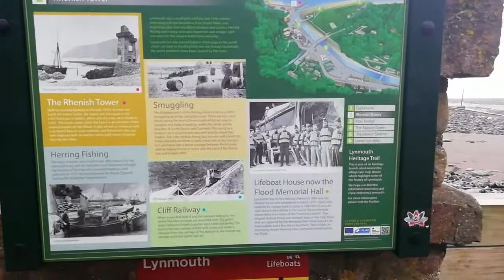Volvo V60 Rainbow Minehead & Lynmouth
Lynmouth V60 Rainbow